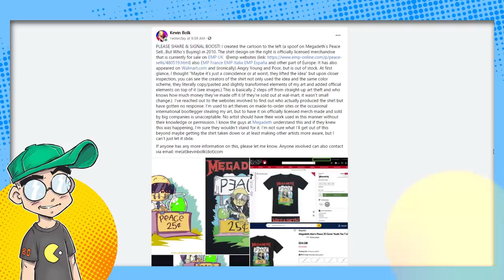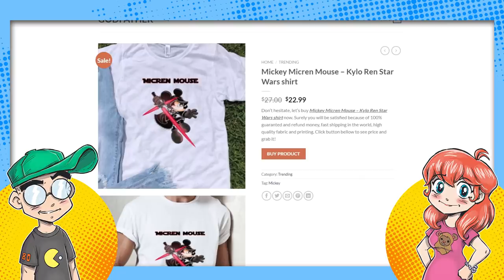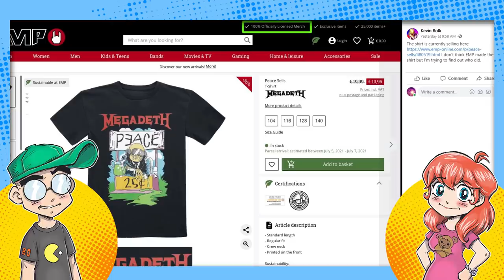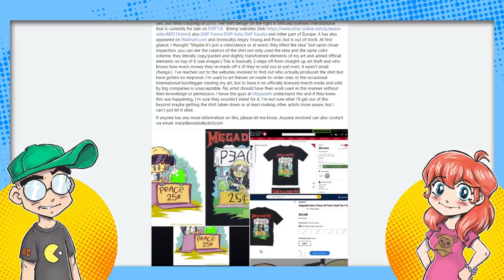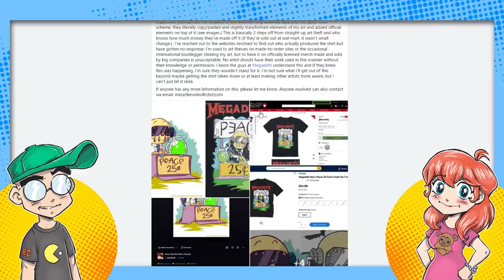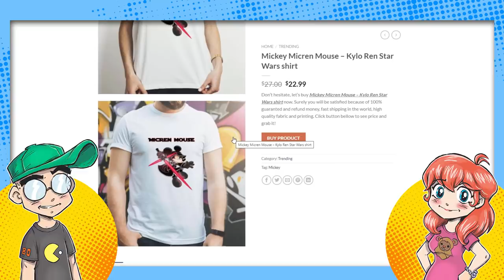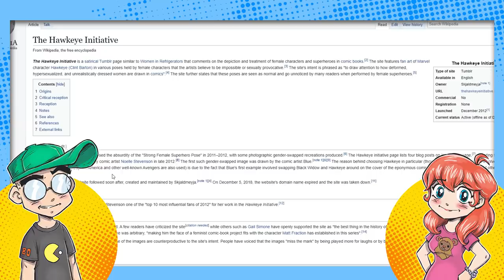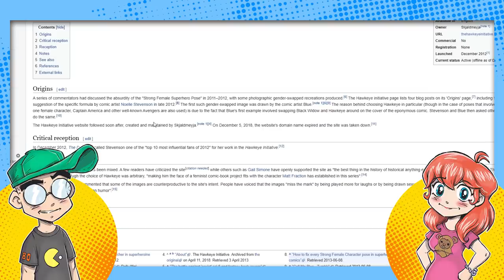ART SWIPE! Megadeth SWIPED Fan Art for Official Band T-Shirt?!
Did Megadeth swipe inspiration from a web cartoonist for an officially licensed t-shirt? That would appear to be the case, as artist Kevin Bolk makes a very compelling case for a Megadeth t-shirt being a little too heavily inspired his artwork, right down to the number of cups! Speaking of swiping... was The Hawkeye Initiative also swiped from Mr. Bolk? Hmm...